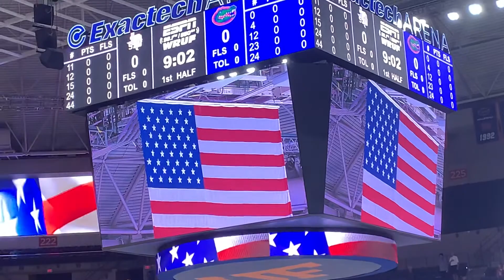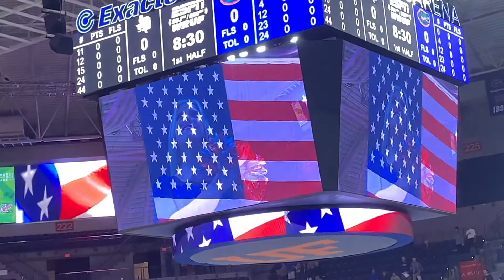2021 Dec 6 Florida Gators Basketball at the Odome and our National Anthem